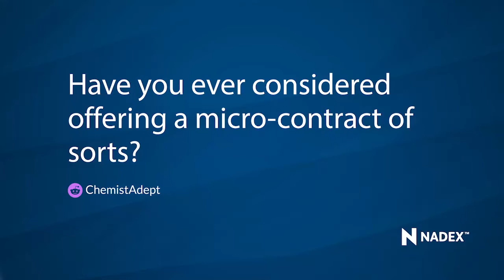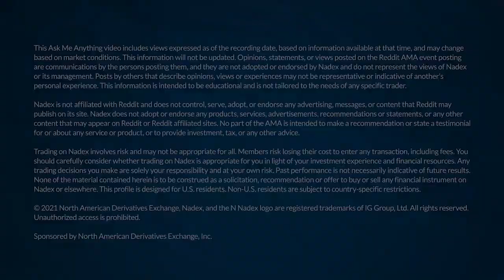Will Nadex Offer Micro-Contracts?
Reddit AMA: ChemistAdept asked, "Have you ever considered offering a micro-contract of sorts?" Tune in to hear what our CEO and Director of Business Development answer!